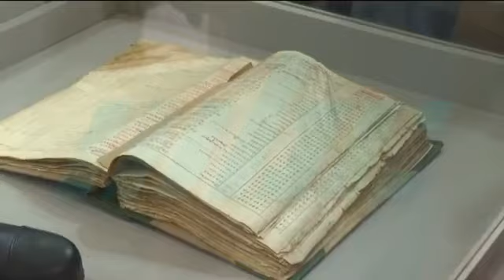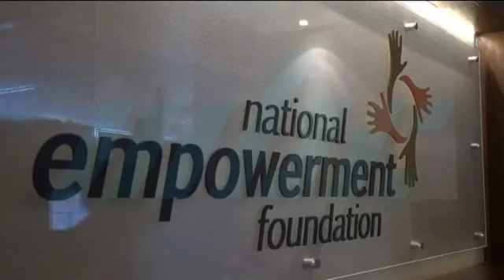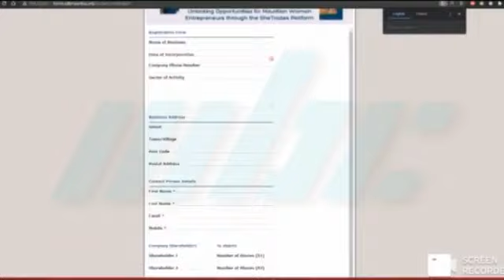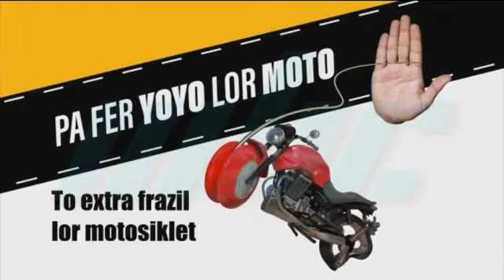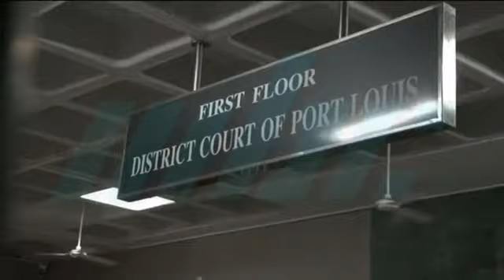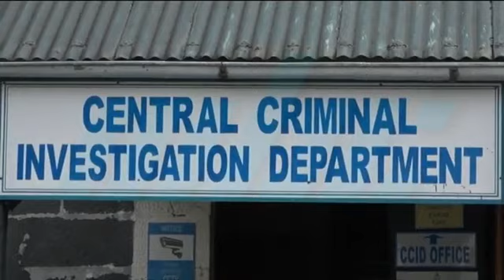zournal Maurice MBC 22/12/2021